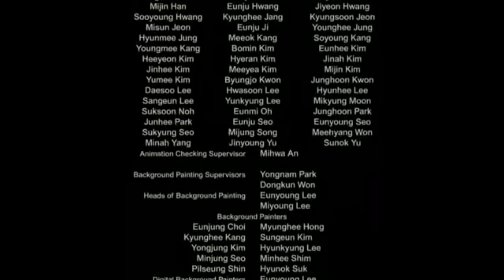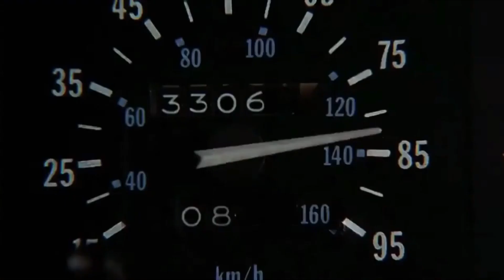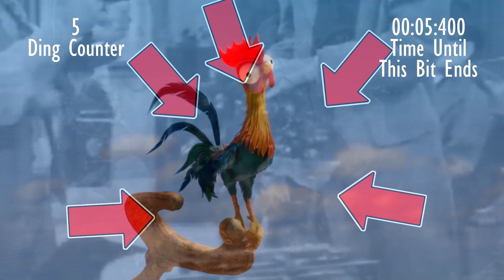Movie Review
I hear he didn't watch movies to the end OR from the start, he just leaves YouTube on while he sleeps until it starts autoplaying clips

Featuring:
- The iconic Cinema Sin Ding
- The iconic Troll Face Picture
- The iconic Scenes And Images from (in order) Flash Gordon, Terminator 2, Gladiators, Pokemon 3 - Spell of the Unown, Despicable Me 2, Star Wars, The Wrong Trousers, Spider-Man 3, SpongeBob SquarePants - Sponge out of Water, SpongeBob SquarePants (the TV show), It's A Wonderful Life, and Moana